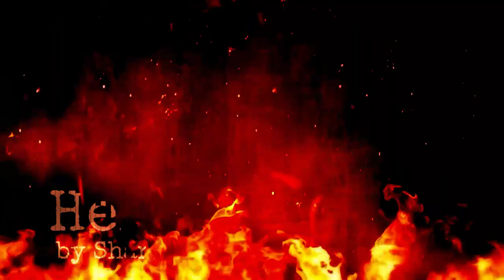Here He Cames - Original Theme - Shanawas | Tharangam Musical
Here He Cames is an Original Theme

Composed by Shanawas
His Channel

Mastered by Sribin